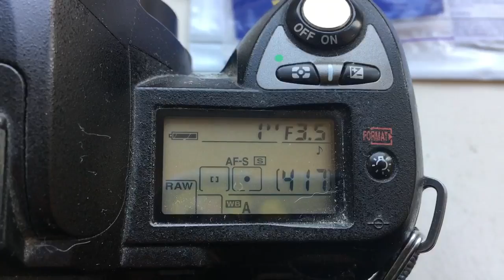Для Макса Л.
КП/АН с одуванчиком Лушникова для Юпитер-37А
135mm/f3.5-22